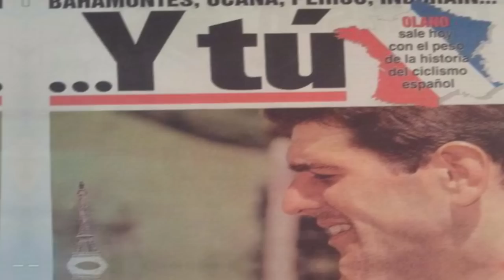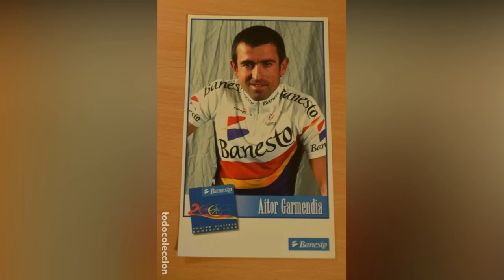El ESCALOFRIANTE FINAL de la Mayor Exhibición del Ciclismo Español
Armand de las Cuevas o como le conocen sus fans De las Cuevas el boxeador es uno de los ciclistas más polémicos de la historia. Utilizó métodos épicos para ganar el Criterium de Dauphiné 1998 con una actuación legendaria de Banesto de Chava Jimenez y Miguel Angel Peña en Mont Ventoux sobre Jan Ullrich o Richard Virenque Esta es la historia de Armand de las Cuevas y el dopaje más allá de 1998. ¿Quieres saber qué pasó? Sabremos más tops de ciclismo, de noticias de ciclismo en ruta, historias de ciclismo, ciclismo colombiano, ciclismo de ruta y Mas noticias de fichajes de Ciclismo de ruta hoy en Ciclismo en 1 Minuto.